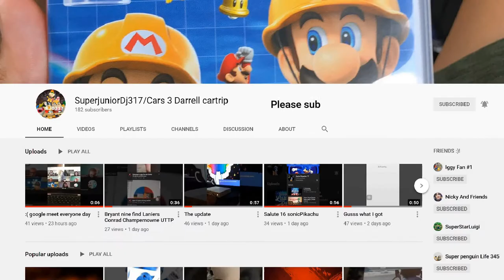Intro For SuperjuniorDj317/Cars 3 Darrell cartrip